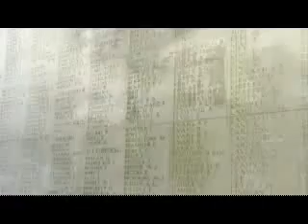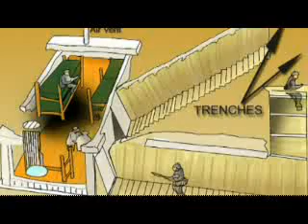Brendan Sammut's 'Forging The ANZACS:The Untold Story Sample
Crew Position: Editor
Software Used: Adobe Premier Pro, Photoshop

Permission granted by Alan Young